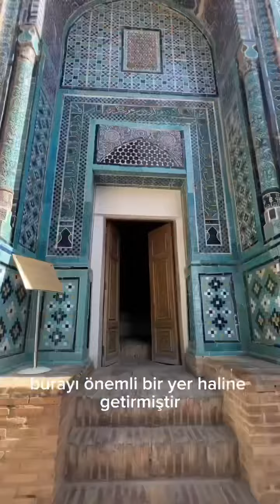Özbekistan Semerkant Sah-i Zinda Nekropolü nu gezdim .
Arkadaşlar merhaba bugün Semerkant da bulunan tarihi Şah-i Zinde Nekropolüne geldim. Nekropol tarihi şehirlerde toplu mezarların bulunduğu bölge anlamına gelmektedir.
Bu kompleks İslami sanat eserleri ile süslüdür,  gördüğünüz gibi mozaik ve çini  işçiliği mücevher taşı süsleri , kubbe işçiliği  gibi zengin mimari detaylar içerir.

Orta Asya’nın en gözde ziyaret yerlerinden biridir İslami sanatın güzelliklerini yansıtır.
 Buradaki mezarların arasında Hazreti Muhammed’in amcası Abbas soyundan gelen Qussam İbni Abbasın ve Timur imparatorluğu dönemindeki hükümdarların ve âlimlerin mezarları bulunmaktadır. Timur’un kız kardeşlerinin ve Haremin’nin de burada olması burayı önemli bir yer haline getirmiştir . Semerkant’ta gelirseniz bu tarihi güzelliği görmeden dönmeyin. sevgiler.